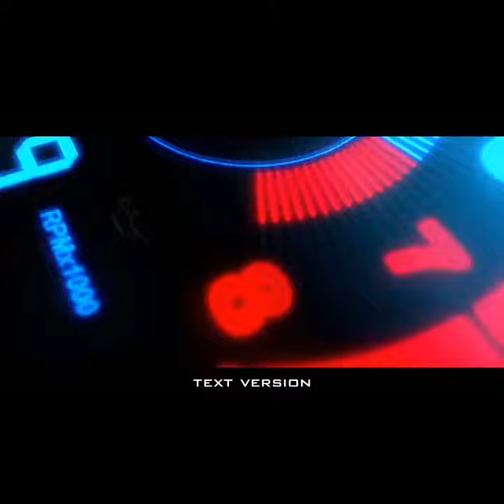Tutorial cara makan nasi goreng versi salah satu om cymot Pekanbaru